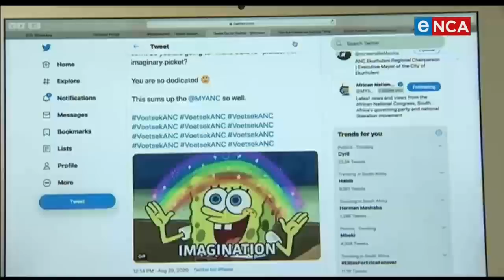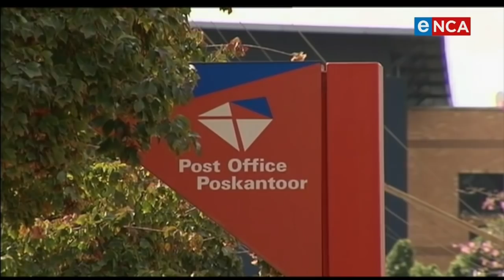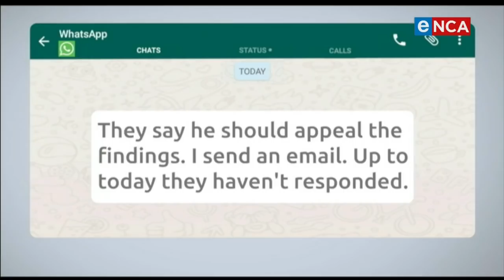The Fix | Remembering Karima Brown - 2/4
eNCA is celebrating the life and times of renowned journalist, Karima Brown with an hour-long tribute show of 'The Fix.'